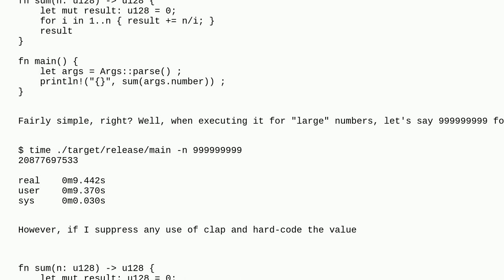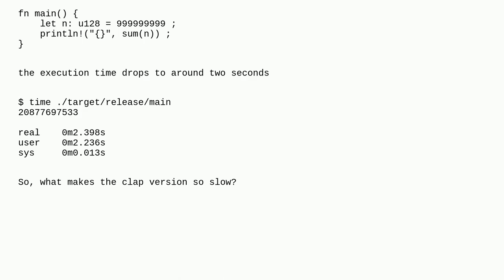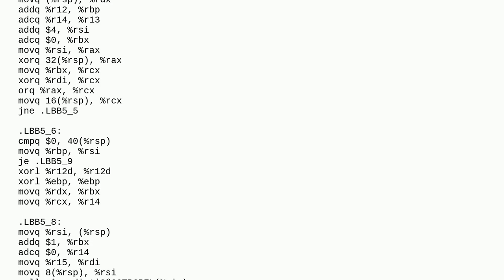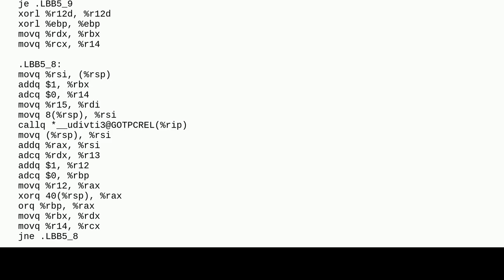Why is calculating based on a large number read by clap::Parser slower than when that number is h...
Why is calculating based on a large number read by clap::Parser slower than when that number is hardcoded?

A special thanks goes out to the community

  rust